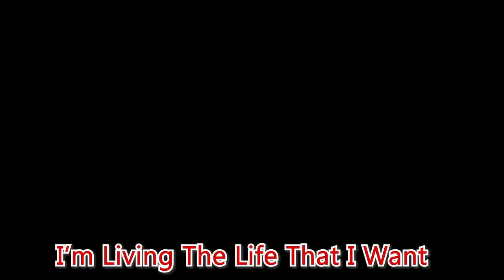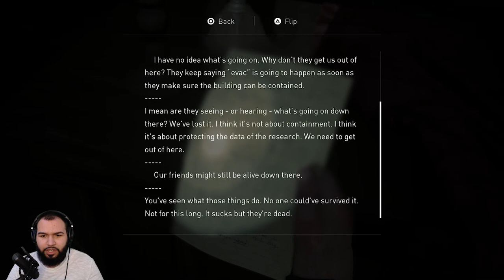What In Tarnation Is This Multi-Cultural Infectant???? - The Last Of Us 2 - Part 23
What the hail is this Oogie Boogie, Garbodor, Clayman, Expired Meatball, Toxic Avenger, Hairball, Naked Mole Rat, Teenage Mutant Mighty Morphin Muppet Baby looking thing. You have The 2 different type of crackheads, The African, The Americans, and The Middle Eastern in one body. Oh my god, they created the UN.

(This is just a demo spreadshirt to see how it does, if I sell more than 5 shirts I'll create my own site and create my own designs. Right now it is limited to just the men collections because like I stated this is just a demo. My official site will have merch for all and accessories too)